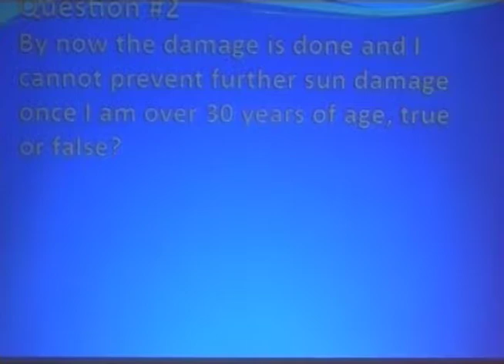Can you reverse damage done to your skin?